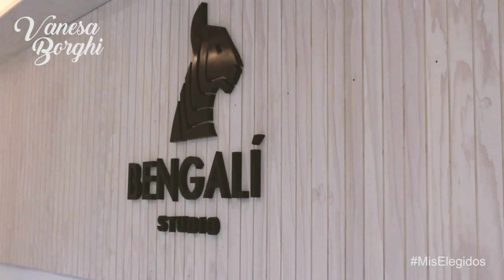¡DANZA EXTREMA Y BUNGEE WORKOUT! - Vanesa Borghi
Se mueren lo entretenida que es esta nueva técnica de poder realizar deporte!...  Benglí Studio es un centro de danza que ofrece clases de Bungee Workout. ¡Se los recomiendo!

Producción: Karin Miranda F.
Grabación y Edición: @bakantufotocl @karin_mirandaf